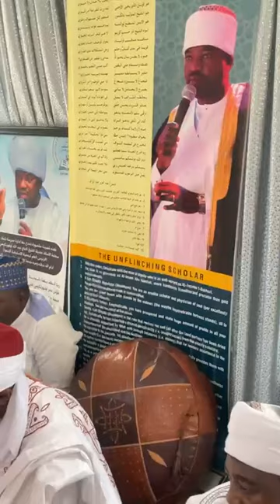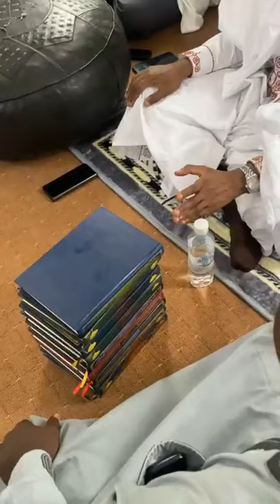MUFTY LOLA AWON ALFA ILORIN LOJU | SHEIKH ABDULAHI OLOHUN KEMI